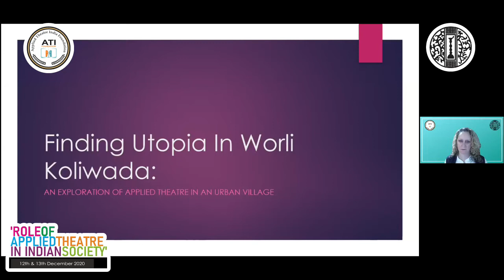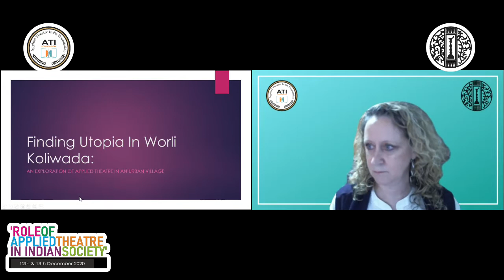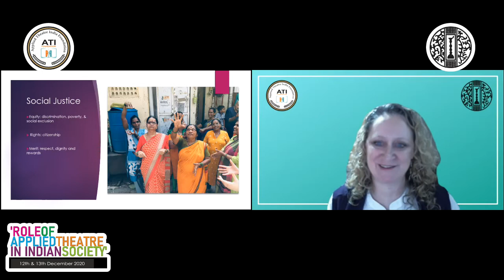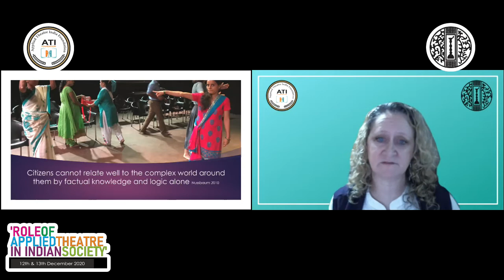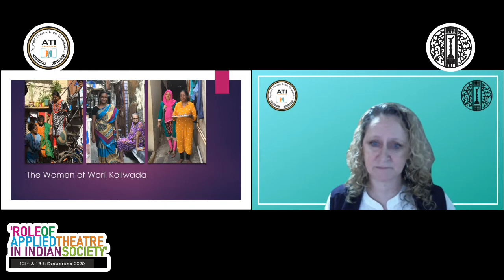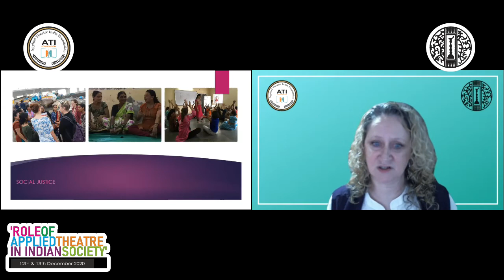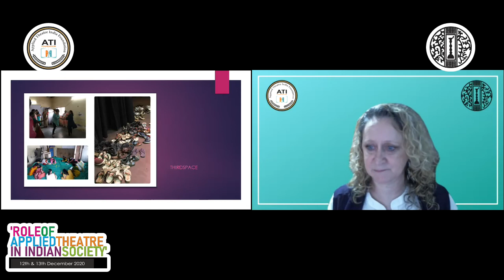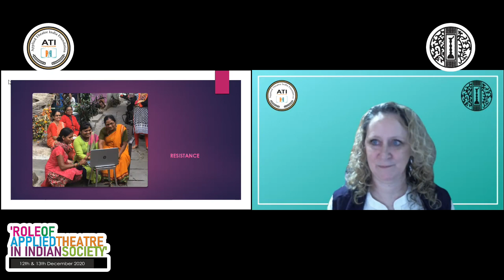Role of Applied Theatre in Indian Society' Applied Theatre Conference - Dr Selina Busby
Role of Applied Theatre in Indian Society' Applied Theatre Conference: Finding Utopia in Worli Koliwada: An Exploration of Applied Theatre in an Urban Village By – Dr. Selina Busby, London, UK.